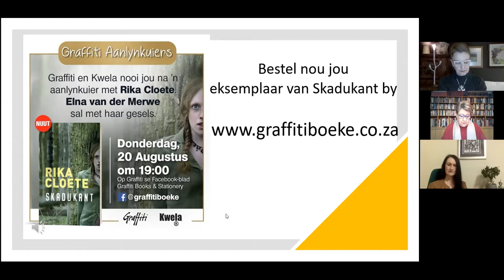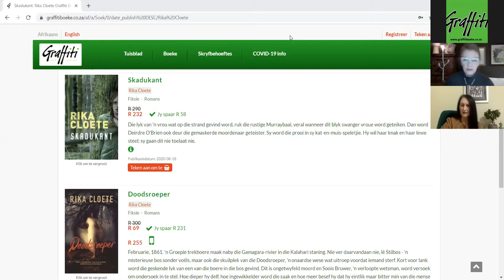GRAFFITI AANLYNKUIER MET RIKA CLOETE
Skadukant - Rika Cloete in gesprek met Elna van der Merwe

Die lyk van 'n vrou wat op die strand gevind word, ruk die rustige Murraybaai, veral wanneer dit blyk swanger vroue word geteiken. Dan word Deirdre O'Brien ook deur die gemaskerde moordenaar geteister. Sy word die prooi in sy kat-en-muis-speletjie. Hy wil haar knak en haar lewe steel; sy gaan dit nie toelaat nie.